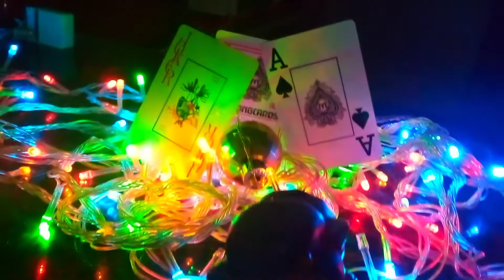LOONA (Potatoysofficial) "Not Friends"M/V.[pre debut]